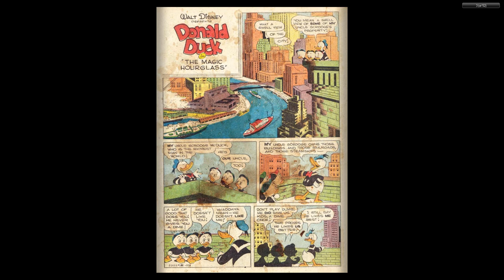DISNEY Dell Four Color Comics #0291 Donald Duck